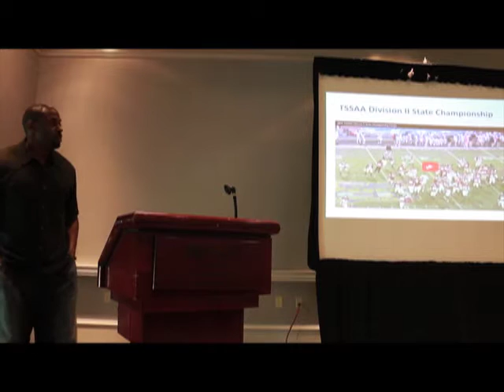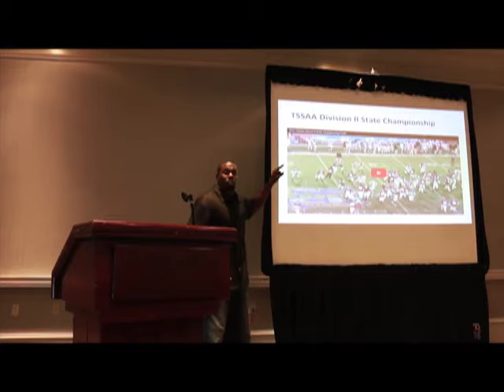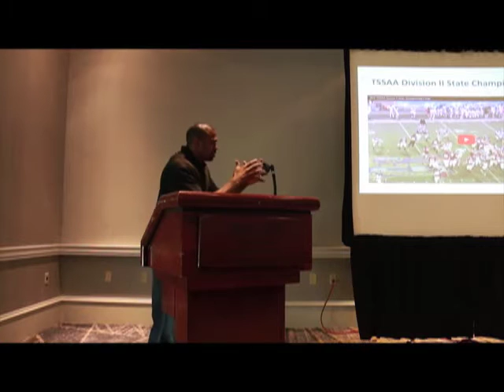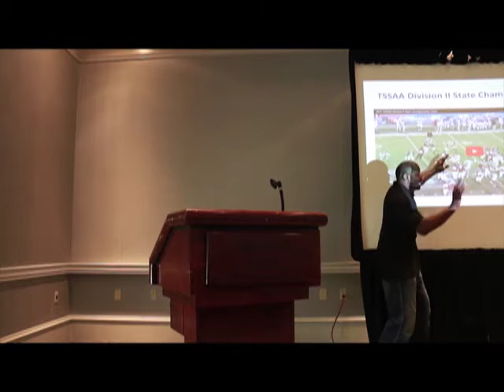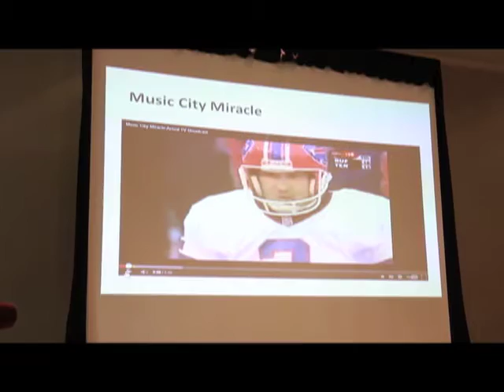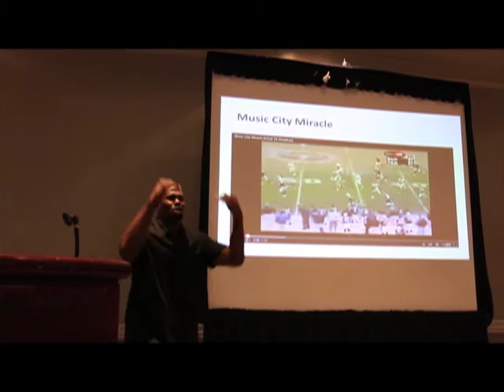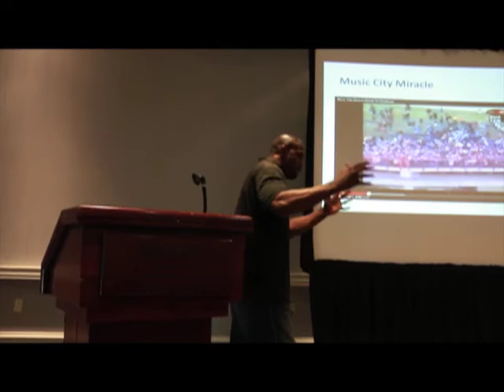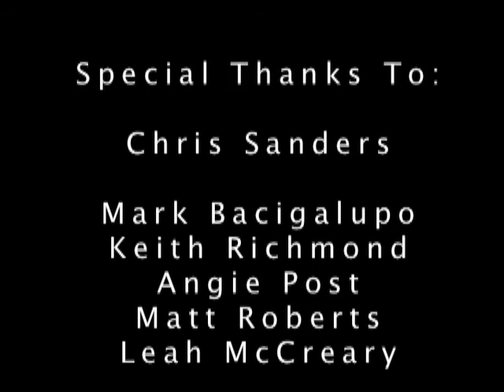Chris Sanders speaking at Affinion Managers Meeting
NFL Wide Receiver, The Ohio State Star Athlete Chris Sanders speaks to the Affinion Managers team in Franklin, TN on June 23, 2016.

The room was not set up for video lighting, but the content is inspiring.